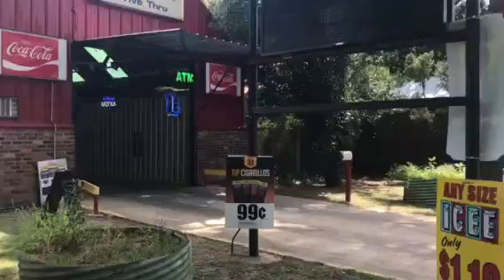Irma en Harry USA 2017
Ferriday, Jerry Lee Lewis birthplace